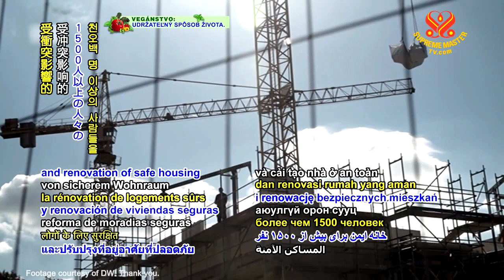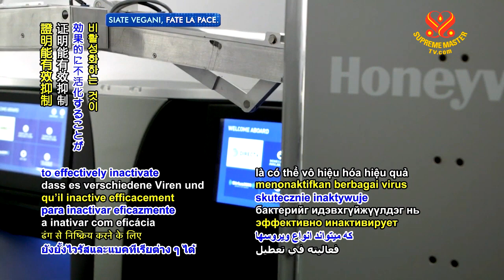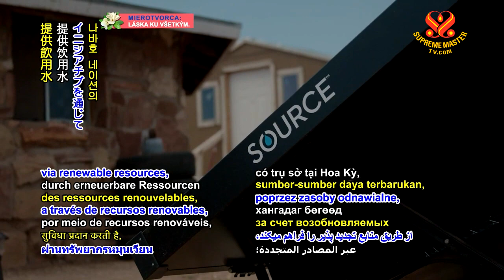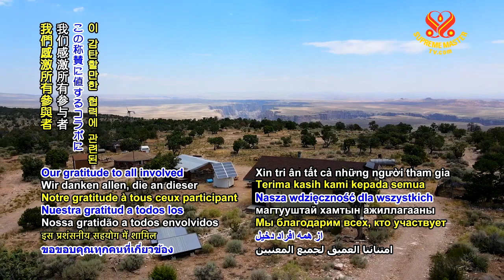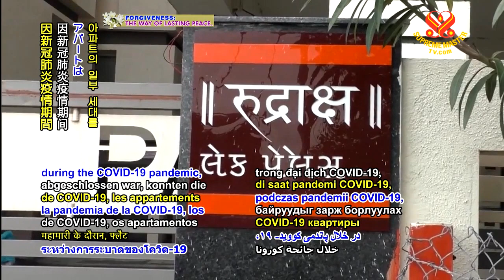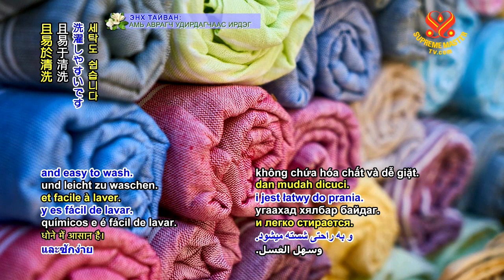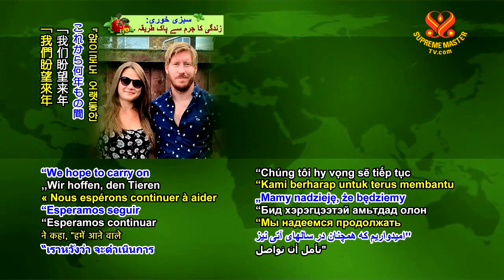#1136 Watch Good News to Learn English 看新聞學英語 20201112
今日新聞提要：

Germany supports resettlement efforts in Ukraine
德國支援烏克蘭重置工作；

International airline adopts UV technology to sterilize planes
國際航空採用紫外線技術進行飛機消毒；

Remote Native American community in United States benefits from off-grid water generator
美國偏遠原住民社區受惠於離網製水機；

Togo commits to afforestation
多哥致力植樹造林；

Kind man offers free housing to vulnerable families in India
印度善心人士提供免費住房給弱勢家庭；

United States-based vegan fashion label introduces cashmere-like material
總部位於美國的純素時尚品牌推出仿羊絨面料；

British couple provides care for small animals in at-home rescue center
英國夫婦提供家庭救援中心關照小動物。